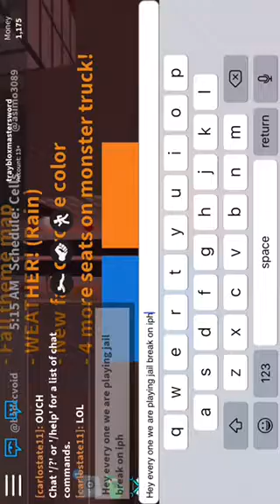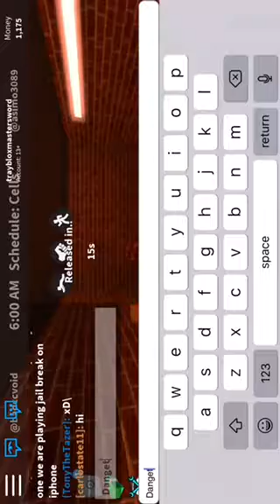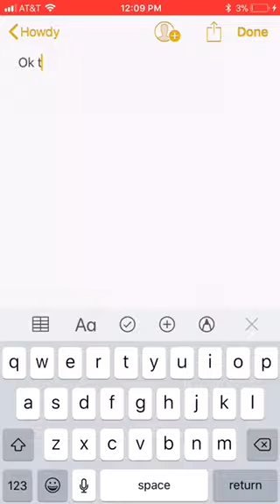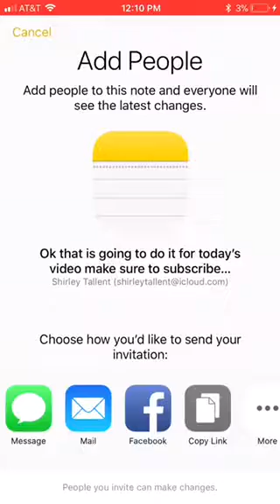Jailbreak on iPhone